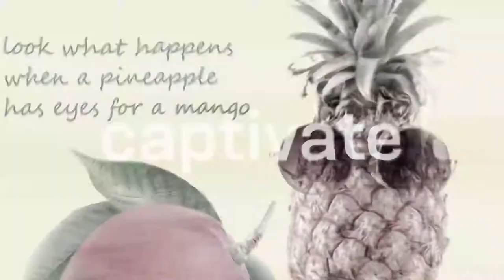Graphic design for your business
Graphic design services for your business. Marketing savvy graphic designers at Zarza Creative Works support your marketing team with social media graphics videos, motion graphics, branding, advertising, package design. We love helping businesses grow. We do food package design, new product launches, food and beverage label design and video production. We have tons of experience in print design too. We design amazing brochures and successful direct mail including self-mailers and traditional direct mail campaigns. We can work with your marketing team or we can manage entire campaigns for you. We love making snappy videos for social media.

We are the image experts. We create stunning illustrations and animations us the latest 3D illustration software. We make amazing digital product illustrations. We also do technical illustration and 3D drawings for engineering and manufacturing.